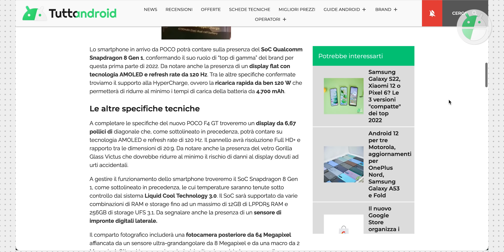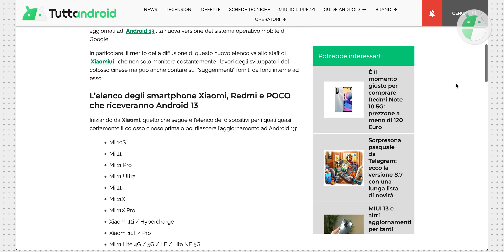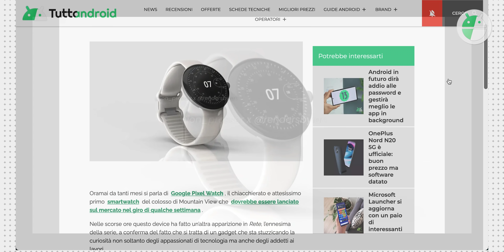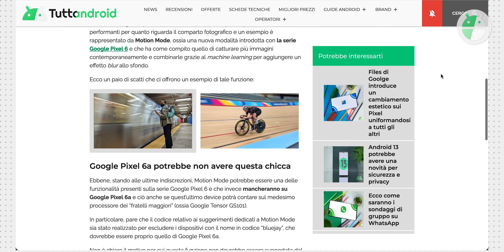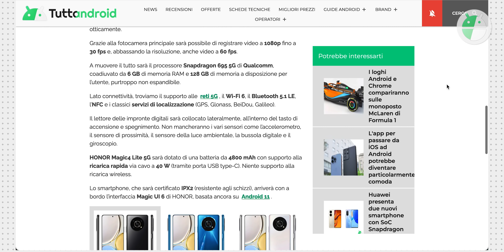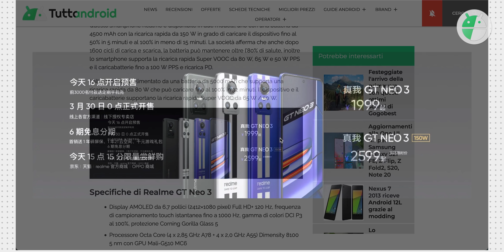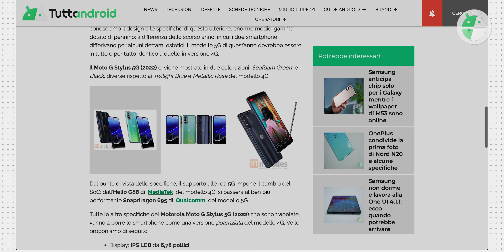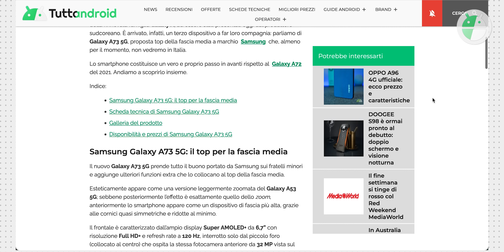I NUOVI SMARTPHONE (e non solo) in arrivo a MAGGIO. Eccoli!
Tantissime novità in ambito smartphone sono dietro l'angolo. Tra la fine di Aprile e il mese di Maggio molti dispositivi vedranno la luce e ovviamente cercheranno di giocare sul rapporto qualità prezzo. Ecco le sorprese in arrivo da Poco, Samsung, Google, Honor, Realme, Motorola e non solo ▼▼TUTTI I LINK▼▼

New Smartphone è la nostra rubrica che si tiene ogni ultima domenica del mese per riepilogare i rumor e i leak fin qui trapelati e quindi quali saranno i prossimi lanci e le prossime uscite. Si affianca a TopSmartphone (ogni prima domenica del mese) dove invece vediamo i migliori telefoni da acquistare.

🛍️ ACQUISTALI SU AMAZON

00:00 Intro
00:40 POCO
02:46 Xiaomi e Redmi
03:37 Google
06:43 Honor
07:48 Realme
08:50 Motorola
10:24 Samsung